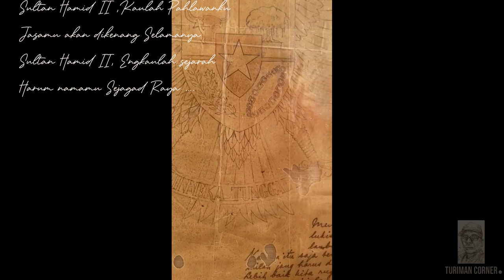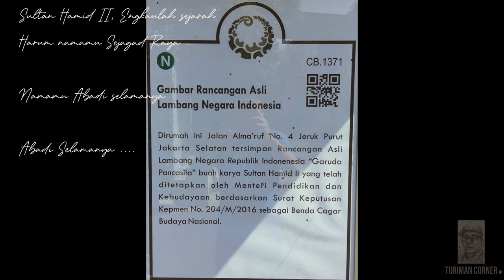THE OFFICIAL LYRIC VIDEO Sultan Hamid II (Sang Elang Khatulistiwa) Ciptaan Yudi Chaniago Arwana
Satu Langkah satu Tujuan mengenang Sultan Hamid II untuk pahlawan nasional,  lagu ini diciptakan dalam rangka  mengenang Sultan Hamid II ke107 dengan menggelar live concer Sultan Hamid II yang melibatkan berbagai elemen bangsa baik dalam negeri maupu luar negeri. Lagu ini dirancang/diciptakan oleh Yudi Chaniago dan dinyanyikan bersama Arwana Band, Emy Puterina  musisi asli Kalimantan Barat .

lyric :
SULTAN HAMID II (ELANG KHATULISTIWA)
Ciptaan Yudi Chaniago Arwana

Tajam Matamu Bagaikan Elang
Menembus Jauh dalam sanubari
Kepak Sayapmu sampai Keujung Negeri
Gagah berani Menaklukan Sang Badai

Dengan Darah dan Air Mata
Berjuang  untuk menyatukan Bangsa
Lambang Negara yang kita banggakan
Mahakarya dari sang Putra Mahkota

Sultan Hamid II ,Kaulah Pahlawanku
Jasamu akan dikenang Selamanya
Sultan Hamid II, Engkaulah sejarah
Harum namamu Sejagad Raya ….